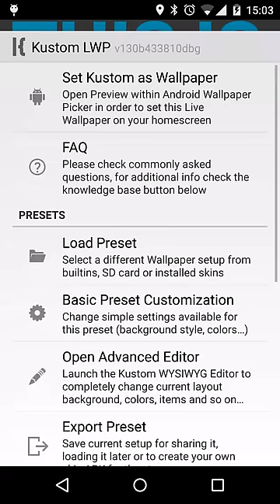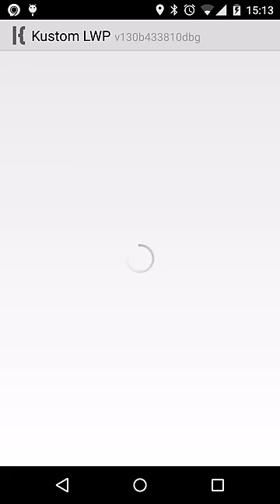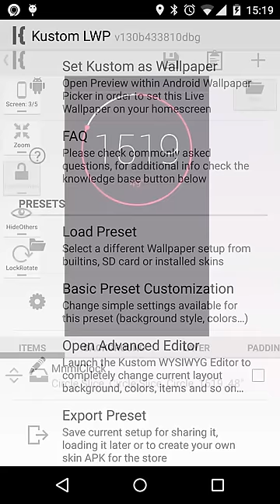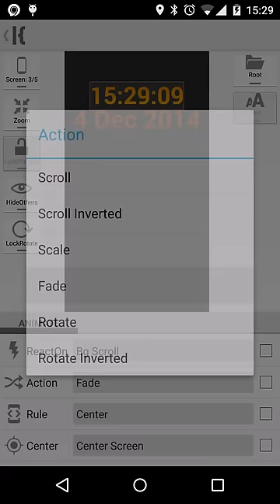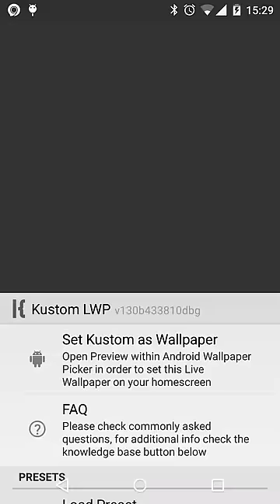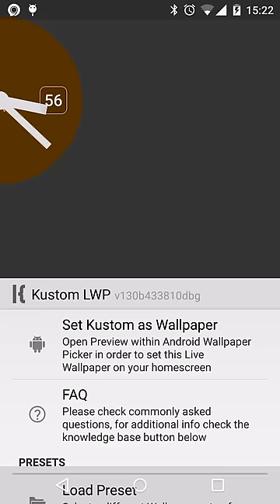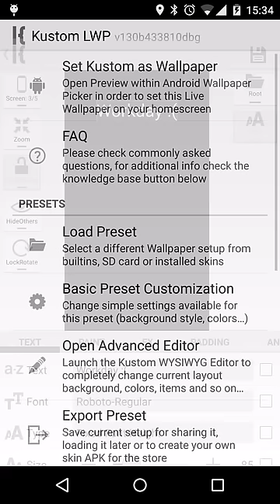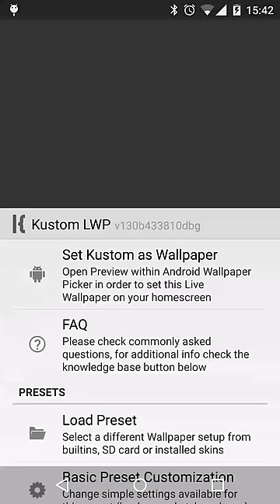Kustom Live Wallpaper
Make your Android device look unique with Kustom the most powerful HD Wallpaper creator ever! Use its awesome WYSIWYG (What You See Is What You Get) editor to create you own designs and display any data you need, at once, and with wonderful animations too! If you were looking for Rainmeter or Conky on Android, this is it!